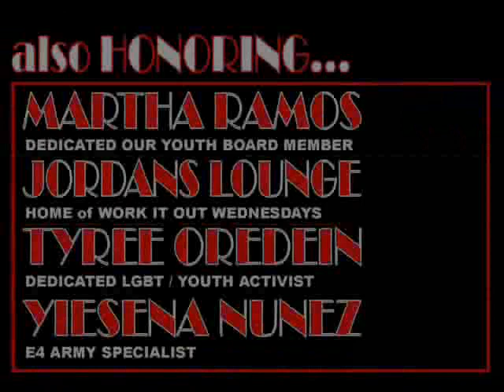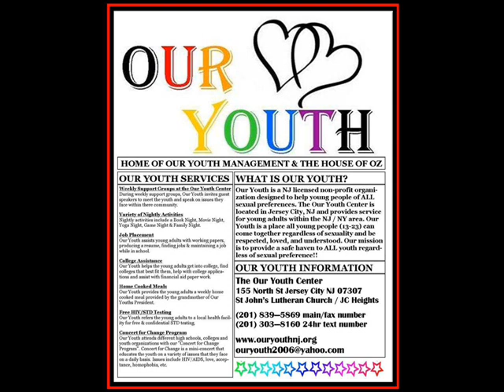world aids week 2011.wmv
TICKETS ARE GOING FAST!!!

Join OurYouth for our 6th annual "AIDS is a DRAG WRAP it UP!" benefit in recognition of World AIDS DAY.  Saturday Dec 3 at the OurYouth Center in Jersey City NJ

doors open at 6pm w/ dinner being served till 7pm followed by an ALL START show at 715 tickets are $10 inadvance $15 at the door or get our early bird special for $75 a full table that seats 9 people for $75 all tables need to be purchased NO LATER than Nov 15

hosted by LaRitza Dumont & Vanessa Valtre w/ music by ScarFace ENT this year we honor from the LaBelles Sarah Dash musical legend Janice Robinson from DragRace Yara Sofia & Alexis Mateo as well as Barbra Herr Empress Vizcaya Princess Janae Leona Chanel Miss Theresa Lydia La Madrid Yolo Brynt Bernie as Elvis DeMarco Majors Matha Ramos Miguel Allure Yiesena Nunez Tyree Oredein &  Jordans Lounge

honored guest the Jersey City Royal Court Miss Gay Jersey City Divinity Banks Mr Gay Jersey City Jamorie Lederreon Miss Gay Jersey City at Large Ivy Lorenzo as wella s Andrea Oz Reef Oz Juiliza Alezae Alexis Milian Cyannie Famouz &  Shizz Elegance

don't forget the other events we are doing that week Monday the 28 at The Monster Tuesday the 29 in Clinton NJ Wednesday the 30 Work it OUT Wednesday & Thursday the 30 for our Candle Light Vigil at the Our Youth Center for more information about all our events contact us at